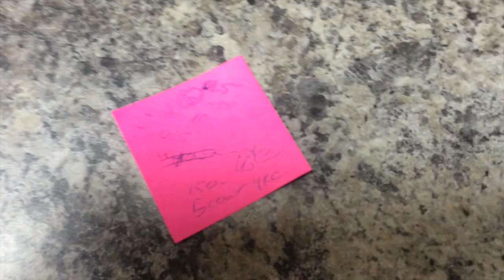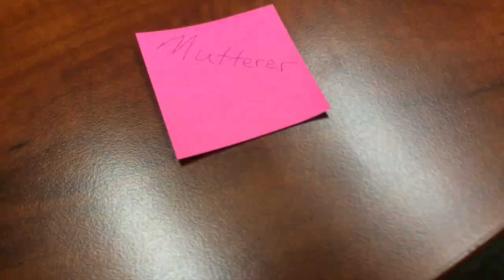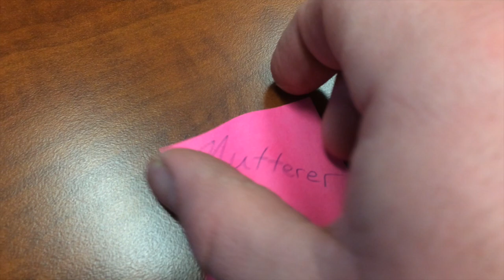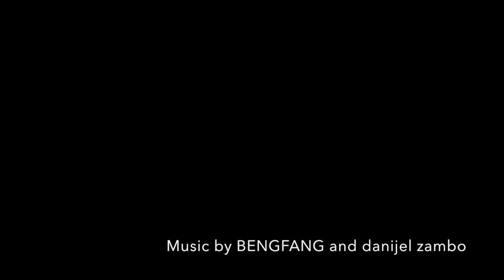CASTRATION DAY VLOG 05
Day in the life of beef cattle veterinarian Dr. Cody Creelman. Today I submitted a Growing Forward 2 beef welfare application and castrated some belly nut bulls at a feedlot.